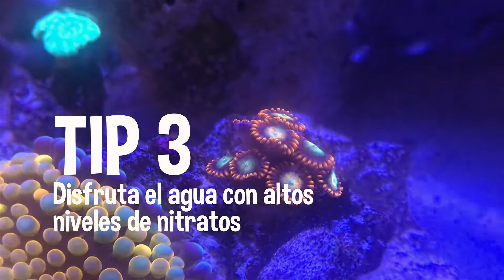Zoas para tu acuario marino - Cuidados, parámetros ideales y consejos para cuidar de él.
Zoas para tu pecera marina,  también conocidas como zoanthids o  zoanthuds.  Este coral blando es una gran adquisición si eres nuevo en el hobby, mira mi video y aprende lo fácil que son cuidarlas y tenerlas.

0:00 Introducción
00:52 Lista de parámetros para tener bien tus zoas
01:20 Conoce sobre las palitoxinas
02:40 Tips para cuidar tus Zoas
03:46 Tipos y variedad de colores de zoas

🐠 Mira mis videos mas recientes:  t.ly/UJLh

 ✅ Links de Equipos para cuarios marino que yo utilizo y recomiendo:

🔅 Skimmer Red Devil Nano 150
🔅 Luz de acuario - Pixie 30
🔅 Generador de olas Jebao SW2
🔅 Alimentador automatico iLonda
🔅 Filtro de Osmosis Aquatic Life Filter
🔅 Test para medir parámetros API
🔅 Medidor de Salinidad
🔅 Rellenador Automatico

✅ Gadgets y aditivos que uso en mi Acuario Marinos:

🔅Limpiador de vidrios Flipper Nano
🔅 Lupa para ver de cerca Flipper Lenses
🔅 Seachem Carbonate
🔅 Seachem Complete

✅  Sal que yo uso:
 🔅Omega Sea Reef: shorturl.at/msOR3

SOCIAL